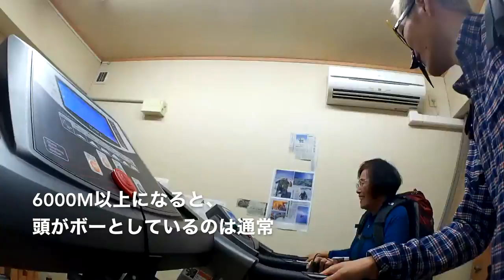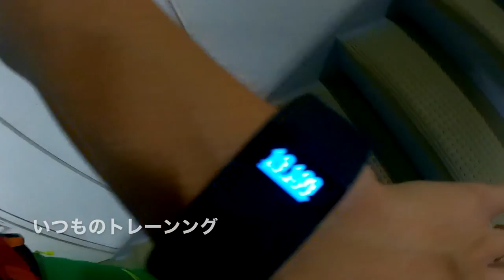女性でのエベレスト最高齢登頂を目指されている舟橋栄子さんとご一緒に6000m。エベレストに行ってきます！471/1000 15/12/21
女性でのエベレスト最高齢登頂を目指されている舟橋栄子さんとご一緒に6000mトレーニング。
舟橋さんはすでに実際にエベレスト山頂手前8800mまでいかれたことがお有りです。

2017年4月1日より6月15日までエベレストに行ってきます！ただのメガネ屋、山の経験もまったくない３児のパパが家庭や、色々なものを壊さずエレベレスト登頂まで、毎日の山に関係なく、何の変哲もないことまで、裏も表もひたすら毎日UPします。登頂するまで、メガネ屋なので、毎日、毎日 無駄にメガネをかけ変えUPします。登山自体も勿論ですが、家庭と仕事と登山の同時進行が、いかにしてエベレストの麓に立てる状況を作れるかが一番難しいと思う今日この頃。

◾️今後の予定

2015年7月ロシアの7サミット エルブルース 5.642m（済み）

2015年末。7サミット アルゼンチンのアコンカグア 6.962ｍ。

2016年6月ペルー ワスカラン 6.768m。

2016年9月ネパール マナスル8.156m 。

2017年4月1日より6月15日アイランドピークを通って、エベレスト8.848m。